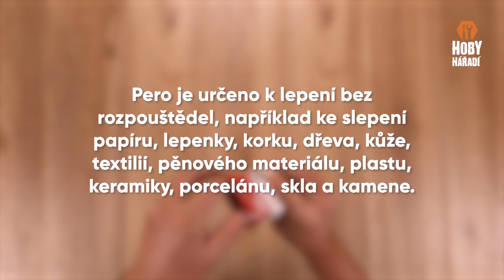Aku tavné lepící pero STREND PRO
STREND PRO Aku tavné lepící pero, tavná pistole, USB nabíjecí

Tavné lepící pero je určeno k lepení bez rozpouštědel, například ke slepení papíru, lepenky, korku, dřeva, kůže, textilií, pěnového materiálu, plastu (kromě materiálů PE, PP, PTFE, Styropor a měkkého PVC), keramiky, porcelánu, skla a kamene. Lepený materiál musí být čistý, suchý a zbavený mastnoty. Tavné lepící pero je vhodné pro lepení, opravování, dekorování a modelování. Tavné lepící pero není vhodné pro slepování předmětů, které mohou být vystaveny teplotám 50 °C a vyšším.

Parametry

Typ: akumulátorové
Hmotnost: 115 g
Doba nahřátí: 6 s
Průměr tyčinky: 7 mm
Napětí: 3,7 V
Kapacita akumulátoru: 2000 mAh
Délka tavné tyčinky: 185 mm
Pracovní teplota: 150 °C

Budeme rádi za komentář, jak se vám naše video líbí 💛